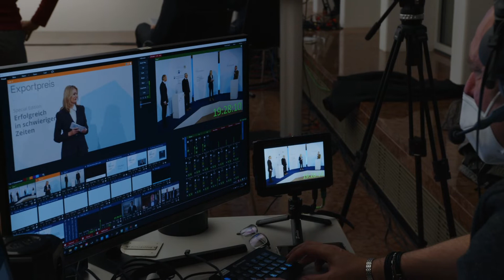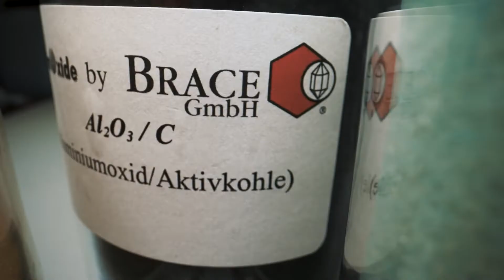Exportpreis Bayern 2021 - Preisverleihung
In wirtschaftlich schwierigen Zeiten sind viele Unternehmen neue Wege gegangen. Drei kleine Betriebe haben deshalb für ihre erfolgreiche Erschließung neuer Auslandsmärkte den Exportpreis Bayern erhalten.

Die Preisträger aus dem Mittelstand lauten in diesem Jahr:
BRACE GmbH – Schwerpunkt: „gelungene neue Markterschließung / Kundengewinnung in Corona-Zeiten“
Franz Schroll GmbH – Schwerpunkt: „Beachtliche Innovation in Corona-Zeiten“
ibidi GmbH – Schwerpunkt: „erfolgreiche Auftragsabwicklung in Corona-Zeiten“

Mit dem Exportpreis Bayern sollen Betriebe dazu motiviert werden, neue internationale Absatzmärkte zu erschließen. Mit zahlreiche Instrumenten der Außenwirtschaftsförderung unterstützen Bayern International und weitere Partner bayerische Unternehmen auf ihrem Weg ins internationale Geschäft.

Machen Sie sich selbst ein Bild und bewerben Sie sich für den nächsten Exportpreis Bayern